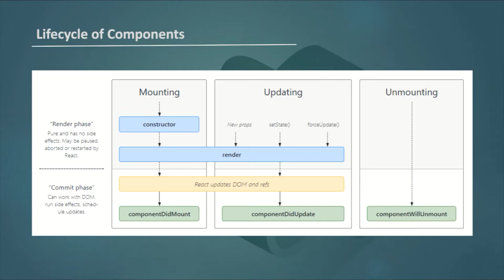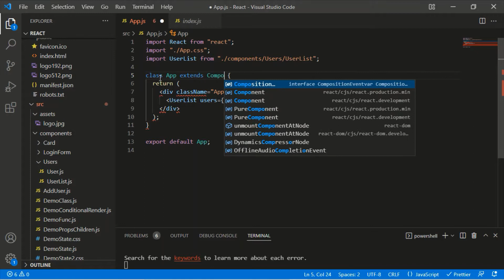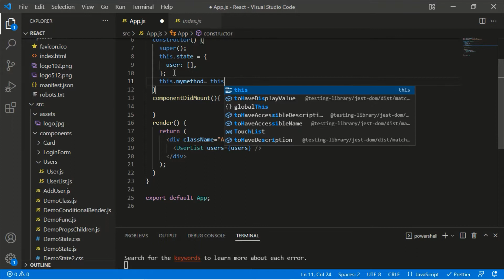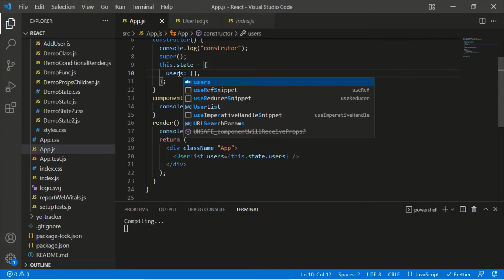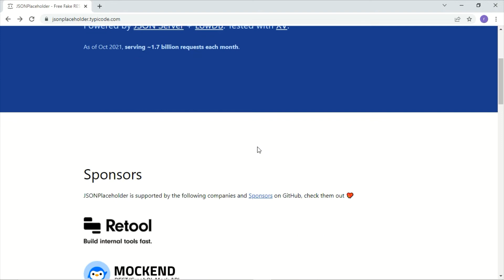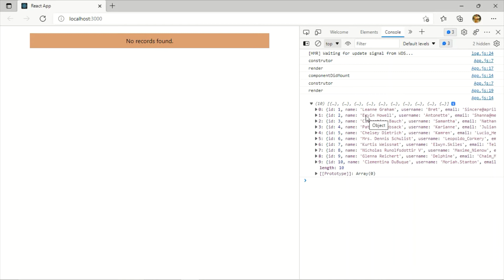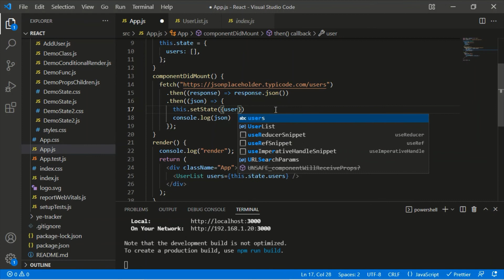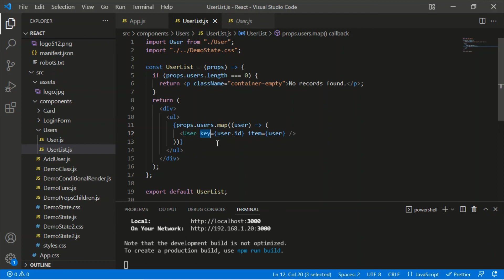[19] React JS | componentDidMount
This video describes one of the lifecycle method called componentDidMount   in React class based component.